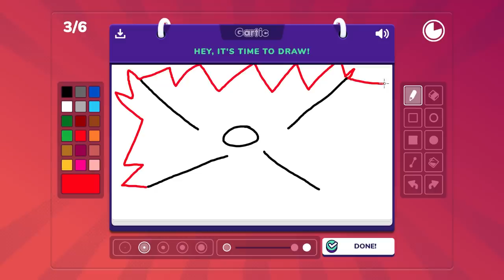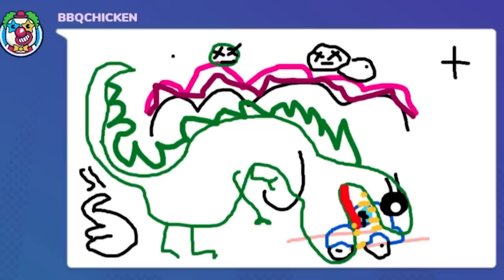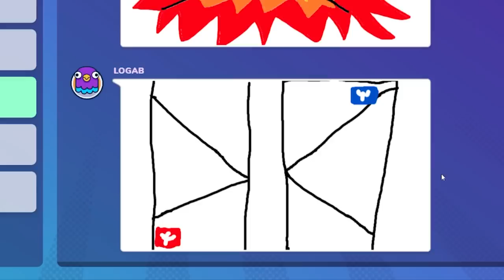Rorschach test for dummies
our imaginations on full display

Iwush @irushtheworld
travooski/joe llama @traves
peeb: Noah
logab @boofdelivery
m1nionpilot555 @BIGSHRIMPIN69
BOLZ!

➭Music used (in order):
Pizzatron 3000